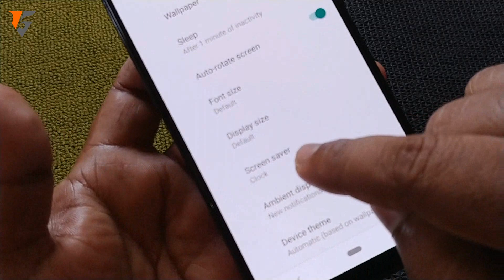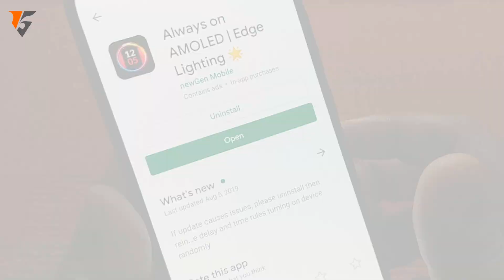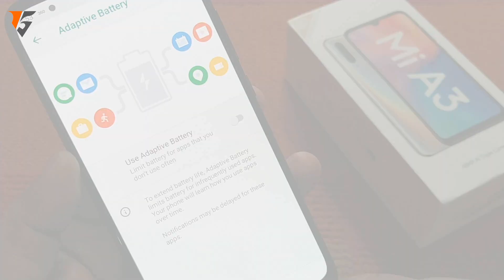MI A3 ALWAYS ON DISPLAY !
Mi A3 always on display solution found.